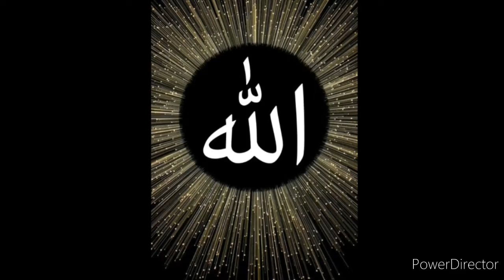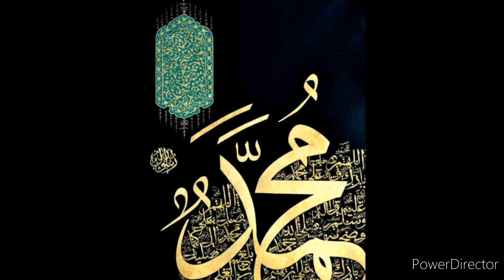All about Udhiya/Qurbani | Sr.Sadia Taufiq